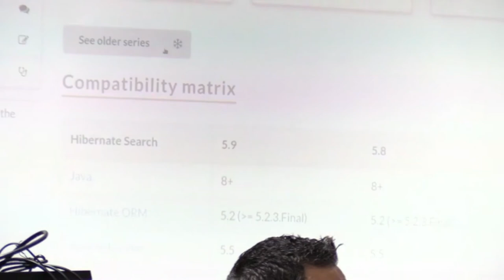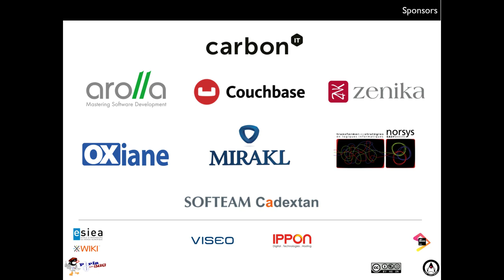2017/12/06 - BOF Hibernate